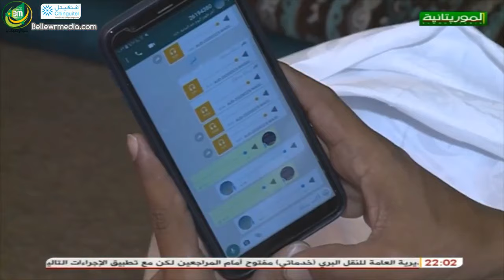مقطع توعوي - أحذروا المواطنين المتسللين ..- انتاج قناة الموريتانية